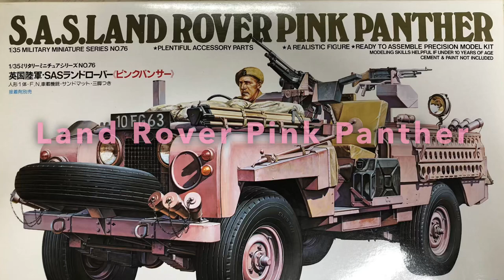Make Model, S.A.S.Land Rover Pink Panther(1/35, Tamiya)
Long-range mobility for the British Special Air Service. In the 1960s and ’70s, further conflicts across the Middle East called for more long-range reconnaissance operations and search and destroy missions. The off-road vehicles favored by SAS mobility troops for operating in these austere environments were the “Pink Panthers” or “Pinkies” — Land Rovers painted in pink camouflage.